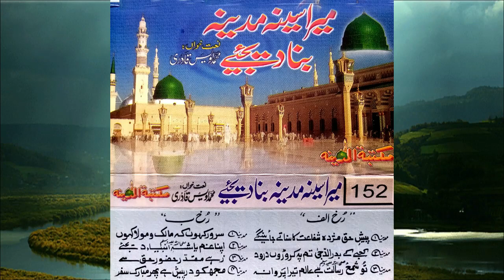4. Sarwar kahon k Malik o Maula Owais Raza Qadri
دعوت اسلامی کے پرانے کلام سننے کے لئے میرے اس چینل کو ضرور سبسکرائب کریں